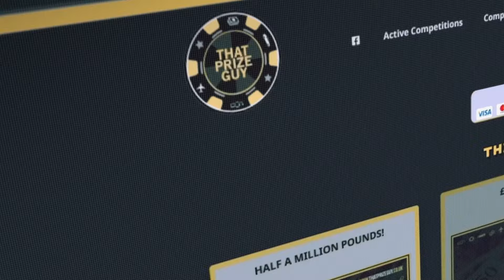'I WAS TERRIBLE' - JOE McGRAIL ON HIS 'SLUGGISH' PERFORMANCE & TALKS BROTHER PETER'S COMEBACK